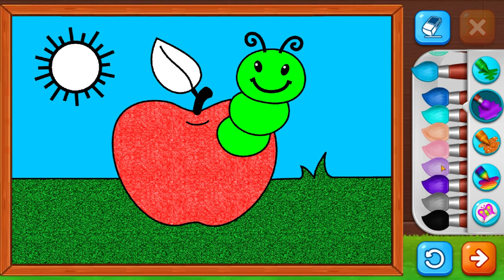Coloring Games: Coloring Book, Painting, Glow Draw | Game Review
Coloring Games: Coloring Book, Painting, Glow Draw

Kids love fun coloring games, and this Coloring Game is one of the best free coloring book and painting apps for children!

Coloring Games is filled with fun, colorful, and creative drawing and painting tools that help kids of all ages enjoy creating art on your mobile device. There are multiple modes the whole family can enjoy, including paint by numbers, color by numbers, doodling modes, and free coloring books of all types. Whether your kid is a toddler or a preschooler, they're bound to have fun with this free coloring game!